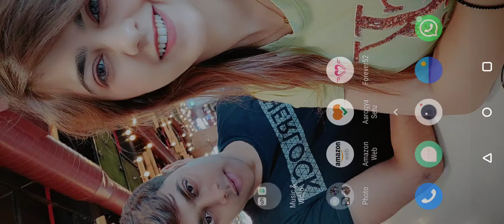Fruit Ninja Players